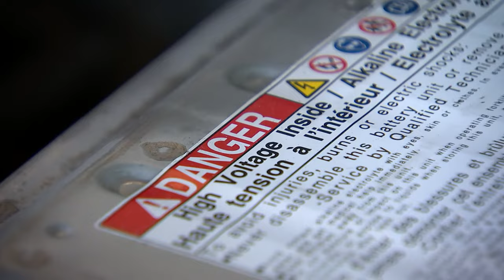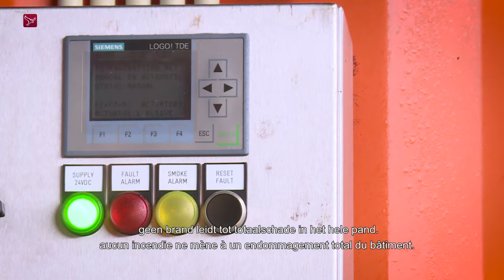film Febelauto safe handling batteries NL FR subtitle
Safe handling of batteries of hybride and electrical vehicles